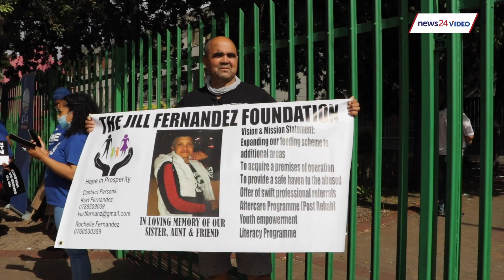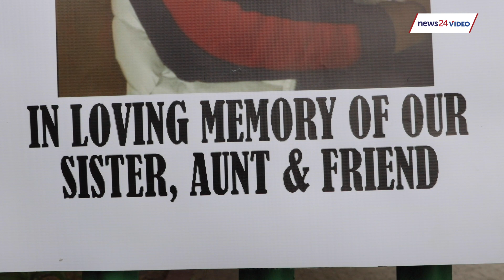WATCH | 'If you kill you must be killed': Man accused of Cape Town mom's murder appears in court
Murder accused Fernando Isaacs appeared in the Goodwood Magistrate's Court on Monday.